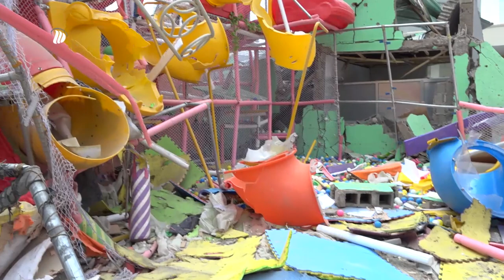DW TV NEWS ኣብ ልዕሊ ሰለማውያን ወገናት ዝፍፀም ዘሎ ደብዳባት ጠጠው ይበል - ኣቡነ ጴጥሮስ